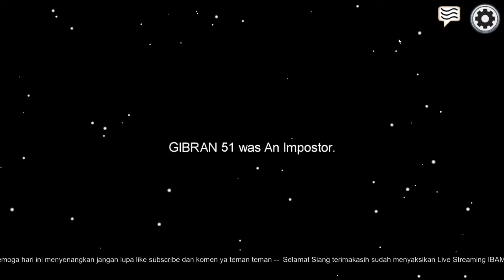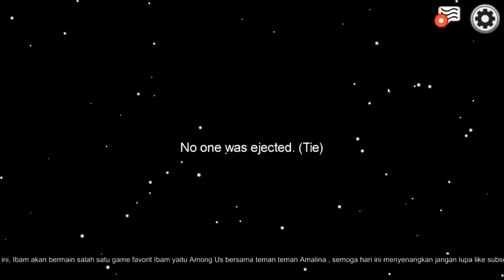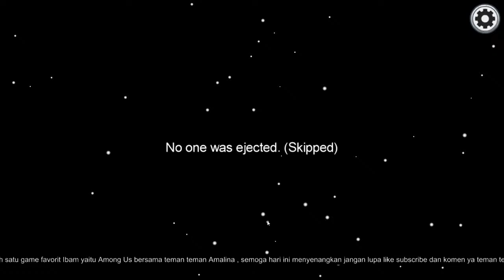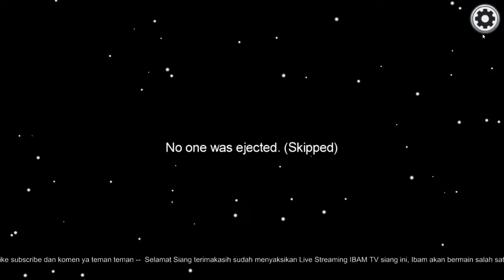Mabar Among Us bersama Teman SD Islam Amalina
Main Bareng Among Us sama teman teman di Amalina , seru rame dan menyenangkan yang mau gabung nanti di info ya kode nya